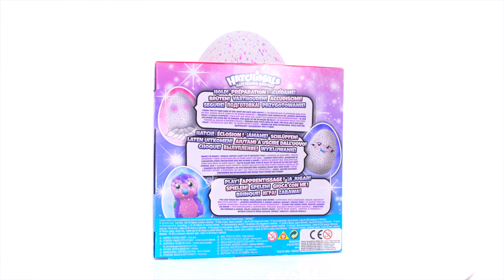Hatching Hatchimals Glittering Garden opening with the playing stages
Do you love Hatchimals? Well then you’re in luck cause today we’re introducing Hatchimals to the play! Come and watch us care for our very first hatchimals ever. We have one big one and a lot of small Hatchimals collEGGtibles to open. Which one do you think we’ll get? Listen to when the egg speaks and picking on the inside. Watch the egg hatching and when we take care of the little one in it’s different baby stages. We also have some mini-hatchimals to open. Which hatchimals do you think we’ll get? Do you have any of them?